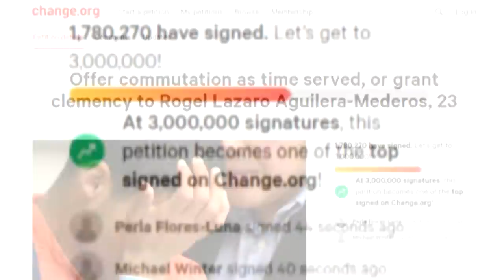110 Years In Prison: Appeal Planned For Truck Driver Rogel Aguilera-Mederos Convicted in Crash That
The attorney for Rogel Aguilera-Mederos, the truck driver sentenced on Monday to more than a century in prison, says an appeal is planned in the case.